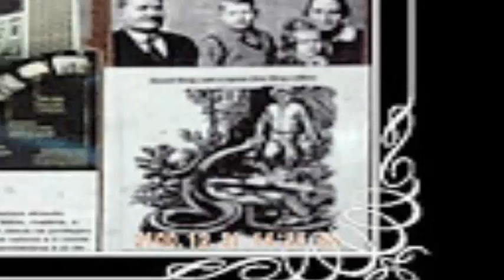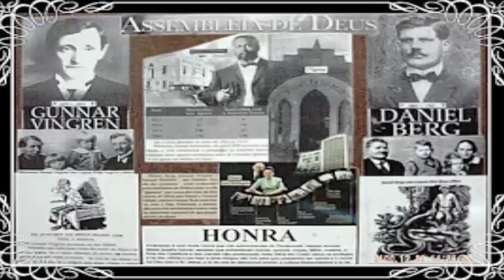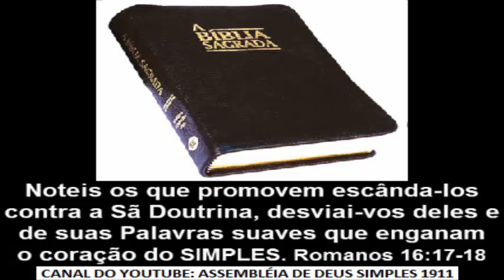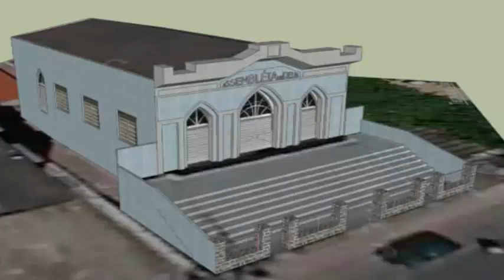COMO ERA OS MILAGRES NA ASSEMBLÉIA DE DEUS ANTIGAMENTE - DIÁRIO DE GUNNAR VINGREN